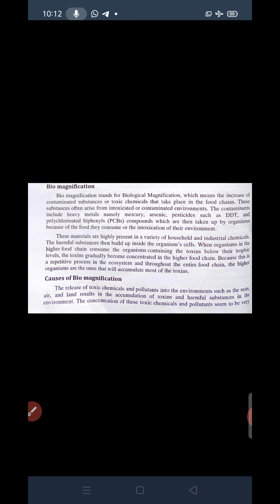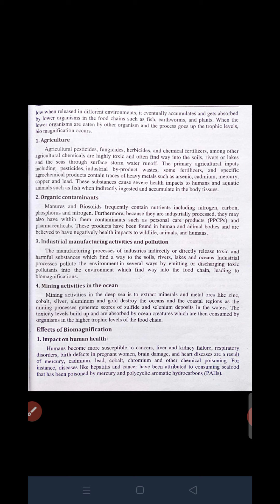Class 12th..EVS ..Bio magnification